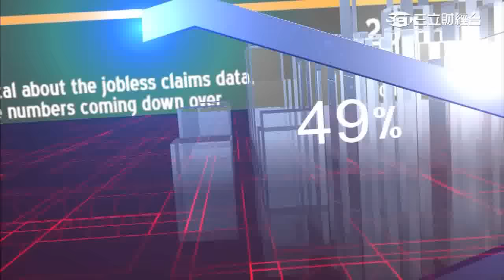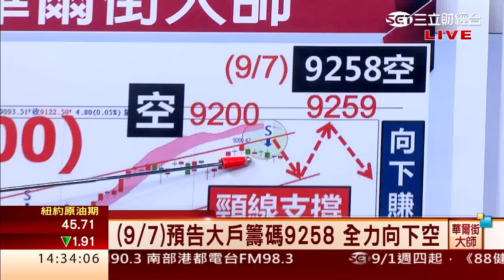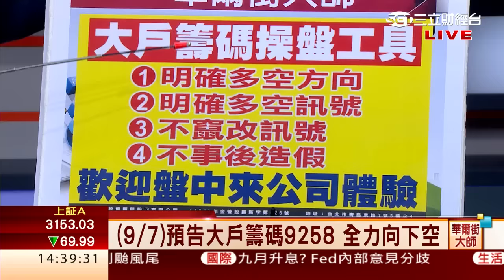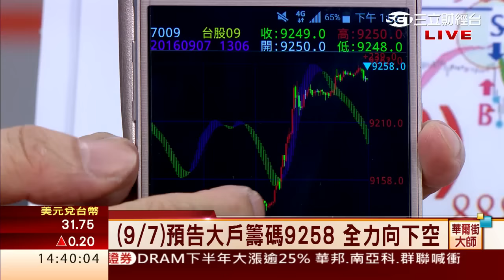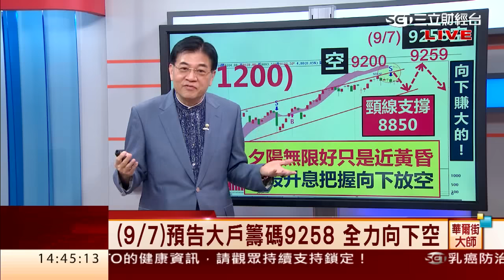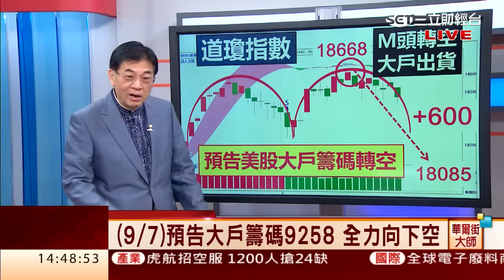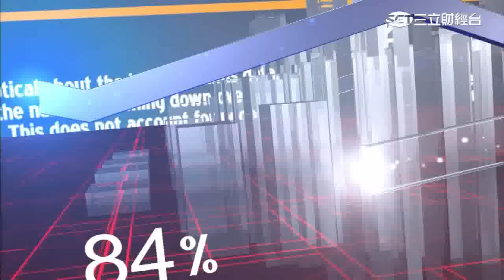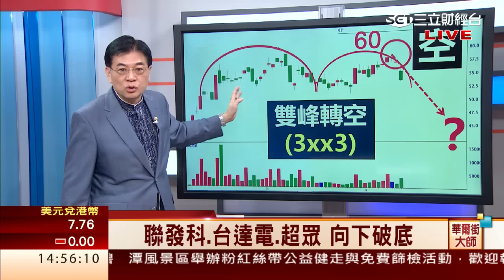張大文-0912 精準運用大戶多空 掌握百點波動獲利∣華爾街大師∣三立財經台CH88